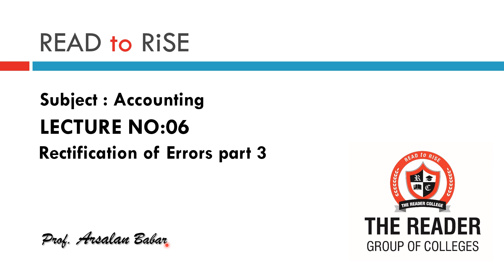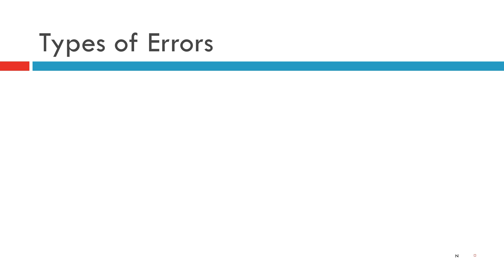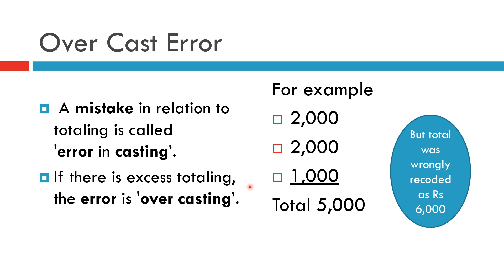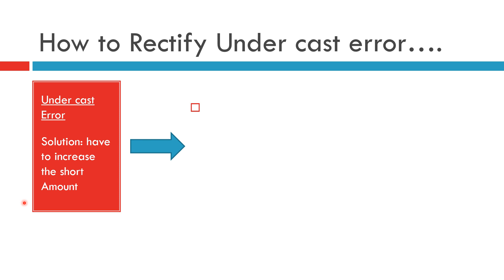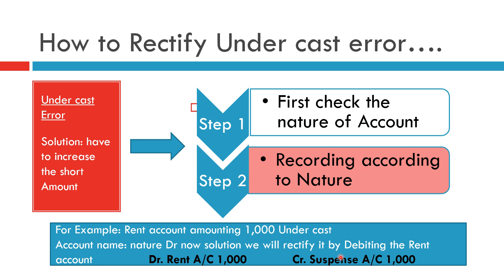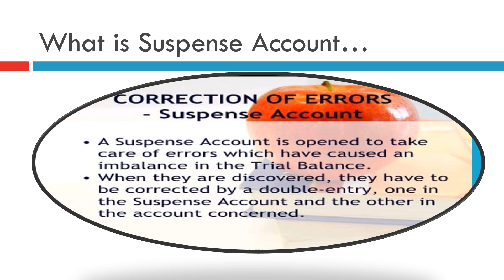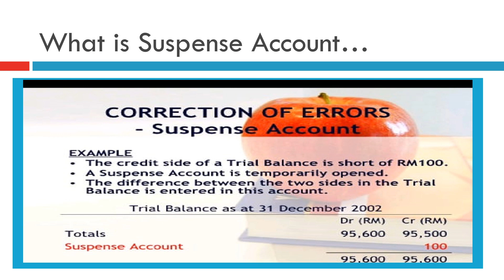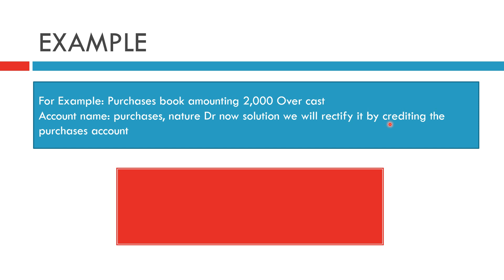Lecture 6:Discussion on Rectification of Errors, Overcast, Undercast, Suspense Account With Examples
Grab and watch this full video about accounting subject and discussed the major topics of rectification of errors and its types such as overcast, and under cast. Clear your concept regarding this title mentioned on this channel. If you have any query related to accounting then put in comment box and also get from our cover photo of our channel.
Suspense account is also a main reason and main confusion of students.

They can also clear their query by watching this video.